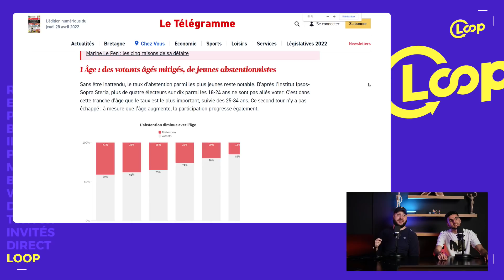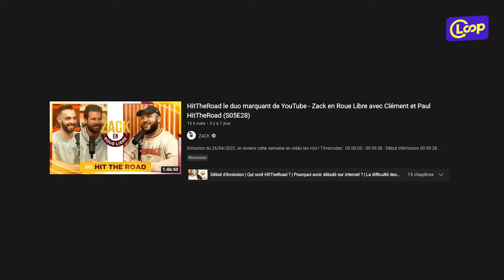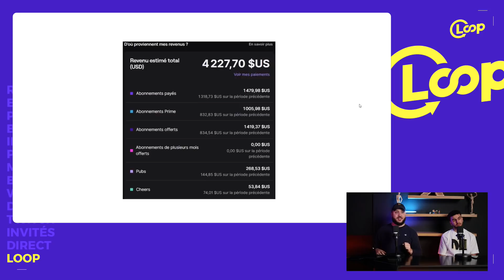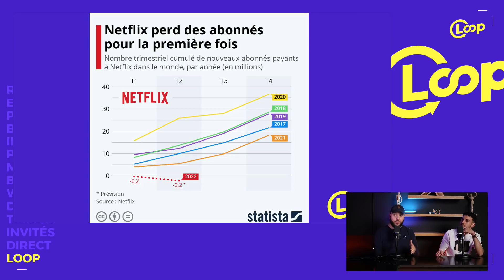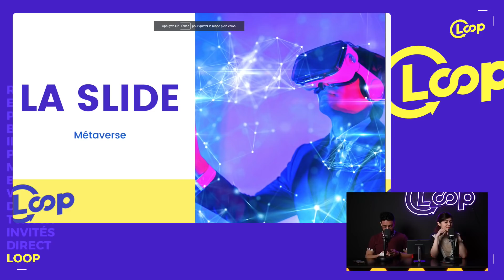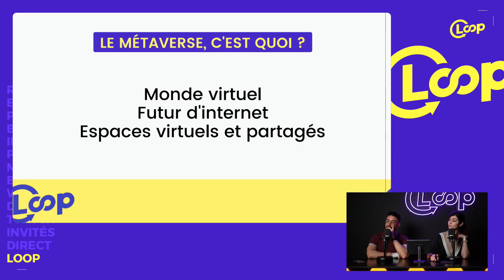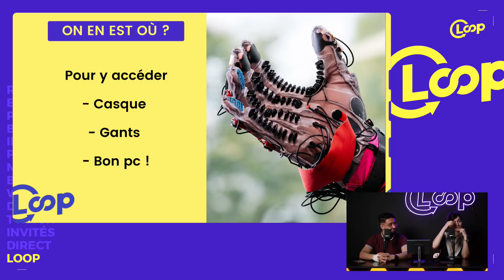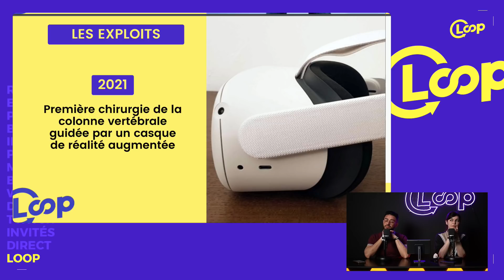Loop #21 avec Anais, Amar et Raktack !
Timecodes :

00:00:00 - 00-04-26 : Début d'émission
00:04:26 - 00:15:35 : L'actu des chroniqueurs
00:15:35 - 00:24:51 : L'abstention au second tour
00:24:51 - 00:32:27 : Le rôle des influenceurs dans les élections
00:32:27 - 00:37:55 : La victoire de Glutony au major US
00:37:55 - 00:46:59 : Le micro-trottoir
00:46:59 - 01:06:17 : La possible baisse de rémunération des streamers Twitch
01:06:17 - 01:39:04 : Les récentes difficultés de Netflix
01:39:04 - 01:53:44 : La Slide
01:53:44 - 01:55:35 : Fin d'émission